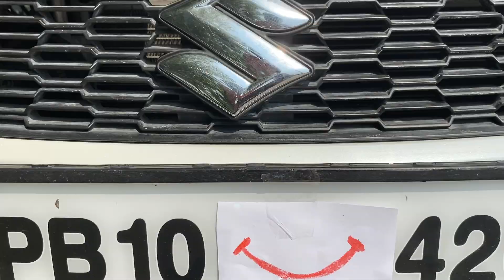Swift VDI 2017 Model for sale PB number